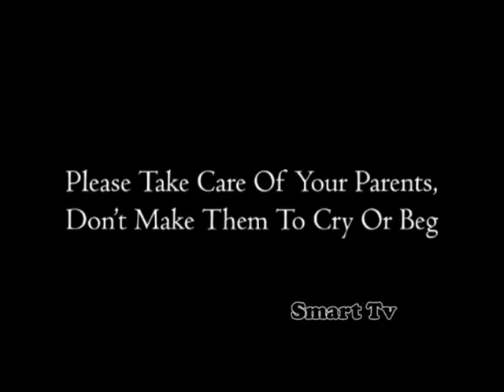heart touching must watch all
video on parents